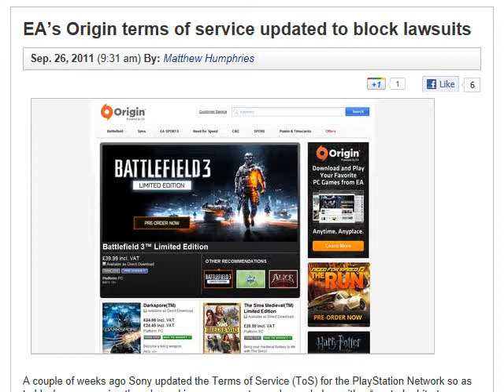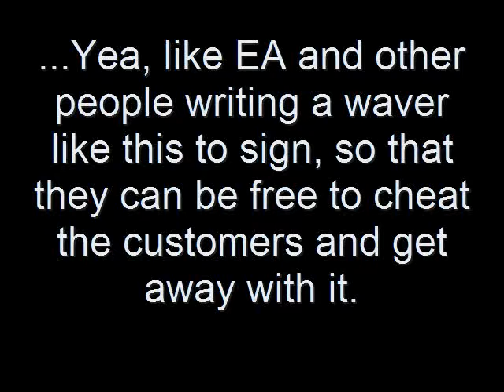EAs new contract BS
The same company that screwed up my PC installing The Sims Bon Voyage.

Apperently, these 5-year-olds decides to put a similer no-sue contract, so we can't sue if EA causes severe damage to us.